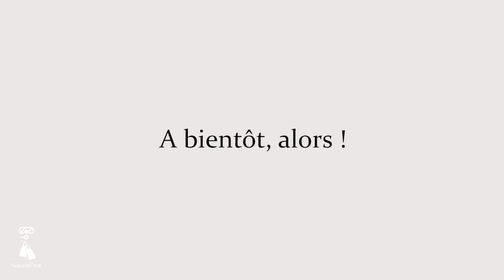06/12 QUI SOMMES-NOUS ? - SEACRETDIVE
Pendant tout le mois de décembre, nous vous proposons un calendrier de l'Avent exceptionnel : 1 jour = 1 vidéo.
Aujourd'hui, découvrez-nous ! Qui sommes-nous, en fait ?

Vidéo : Sophie & Renaud Teillard
Montage : Renaud Teillard
Appareil : Olympus TG5 & Go Pro Hero 5 Black